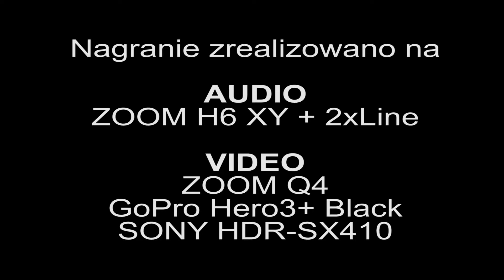CEMF CEKCYN 2014 - Przemysław Rudź, Adam MrSmok Bórkowski i Krzysztof Duda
Przemysław Rudź na Cekcyn Electronic Music Festival 2014 dał znakomity koncert. Historyczny, bo towarzyszyli mu: gość specjalny festiwalu - Krzysztof Duda oraz Adam MrSmok Bórkowski. Prezentujemy pełen zapis koncertu. Nagranie audio zrealizowano w ramach testu dla portalu na rejestratorze audio ZOOM H6 (mikrofony XY + sygnał z miksera nagrany przez wejścia liniowe). Obraz nagrano na kamerach ZOOM Q4, GoPRO Hero3+ Black oraz SONY HDR-CX410.